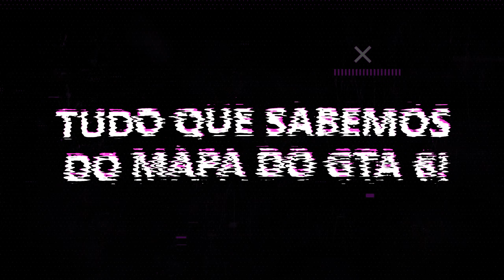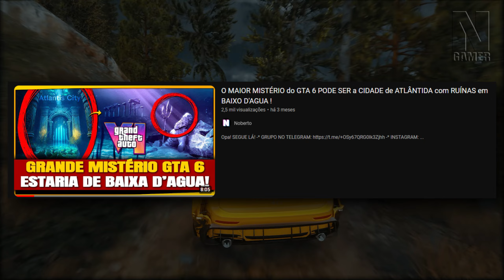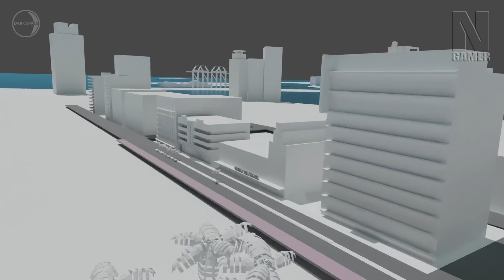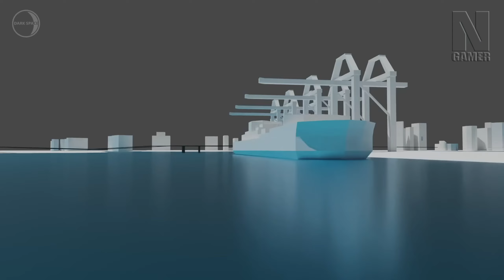MAPA GTA 6 com Locais Destrutíveis, 8 Cidades, Parques, Florestas, DLC Expansível e Mais!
Um Resumo dos principais e mais incríveis detalhes do MAPA do GTA 6

SEGUE LÁ!